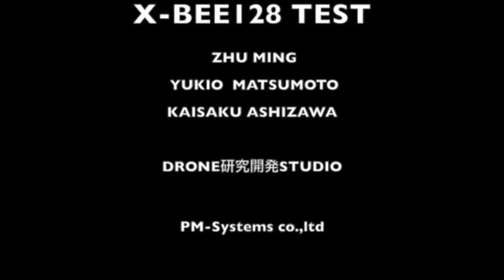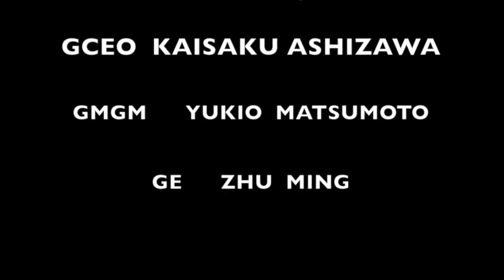DRONE X-BEE101完成しました。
DRONE X-BEE101の機能は6軸ジャイロ、衝突回避センサー張り巡らし、カメラ３台、GPS・自動帰還はIm精度、などなどです。素晴らしいです。